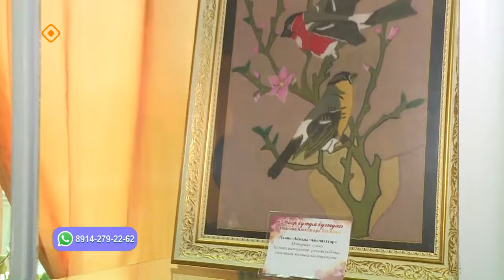«Саха сатаабата суох» (27.03.24)